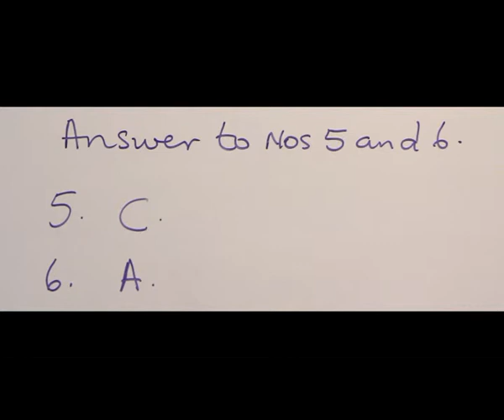ANSWERS TO THE QUESTIONS OF THE DAY - CELL REPRODUCTION